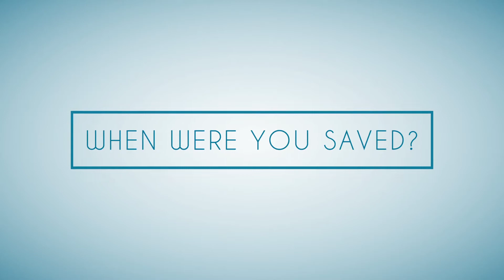Youth Baptism Testimonials 2019